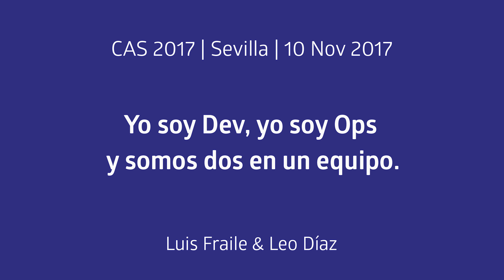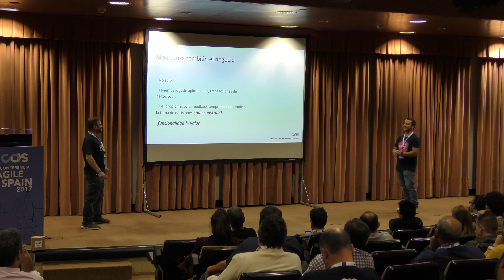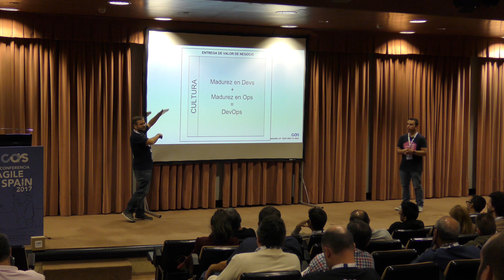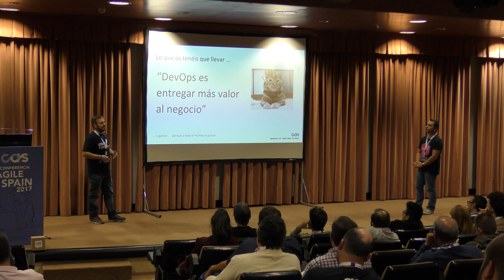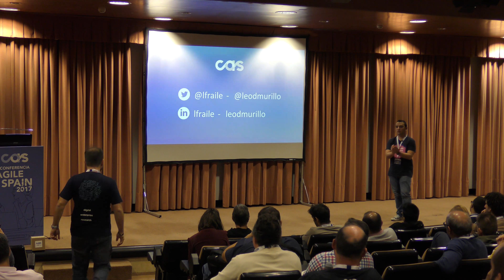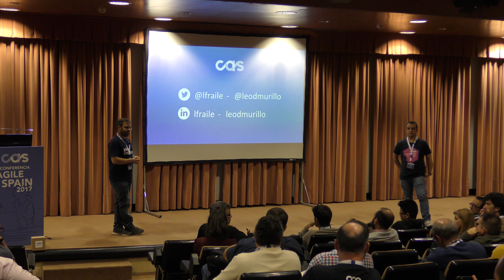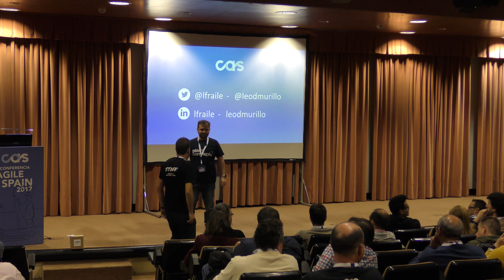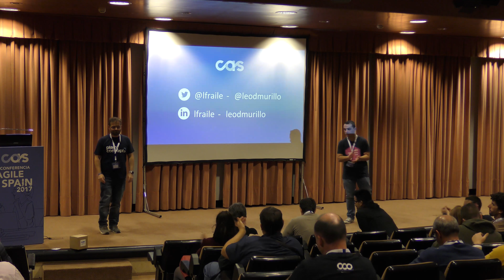¿Qué es DevOps? Una guía para principiantes [DEISER Talks]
Leo Díaz de Deiser junto a Luis Fraile, explicaron de forma sencilla el mundo de DevOps en una presentación titulada "Yo soy Dev, yo soy Ops y somos dos en un equipo" durante la Conferencia Agile Spain 2017.